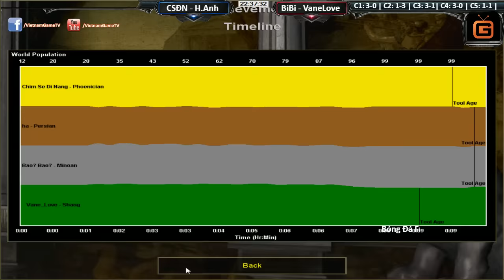Chim Sẻ Đi Nắng, Hồng Anh vs VaneLove, BiBi Ngày 12 12 2016 C5T3